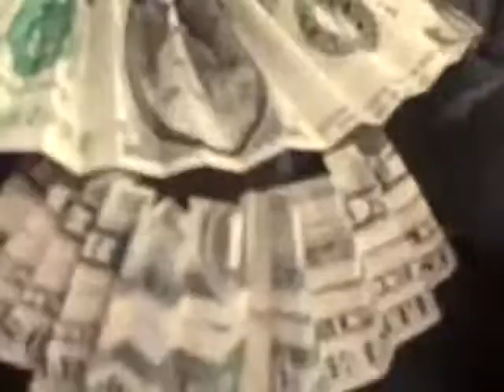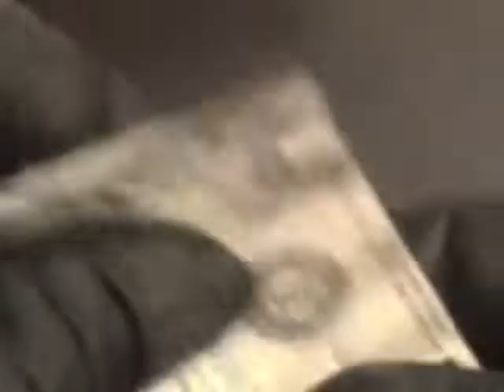Dollar lei three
Recorded on February 18, 2008 using a Flip Video camcorder.three one dollar bills folded to twist and turn with out tape or glue just folded